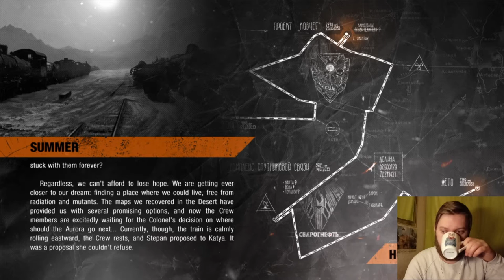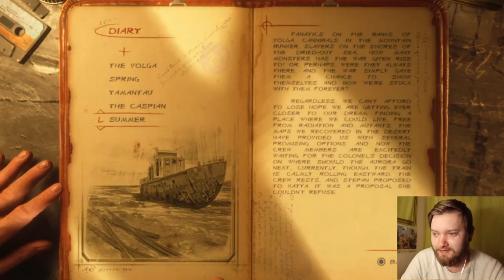METRO EXODUS 🚇 Walkthrough Gameplay 2021 HD - We finally meet. Mr Baron!! - Part 22 - (PS4/PS5)